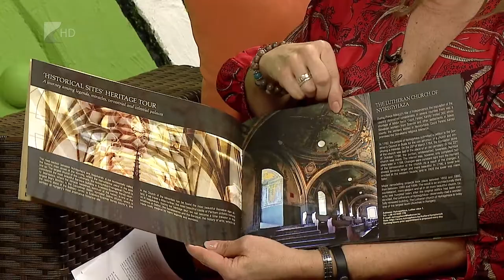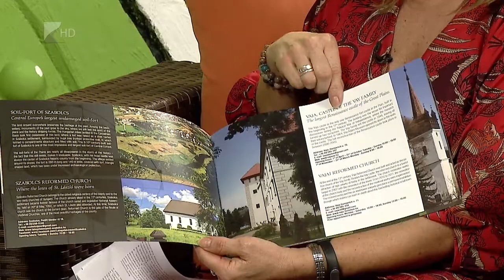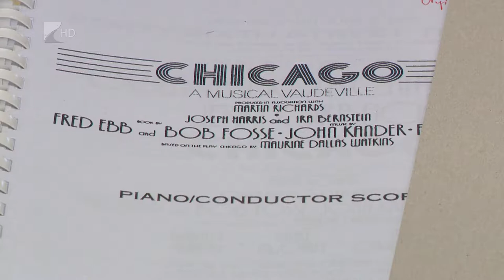Víg-kend 2017. december 15. Második rész / Kölcsey Televízió